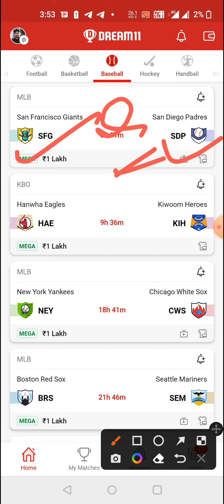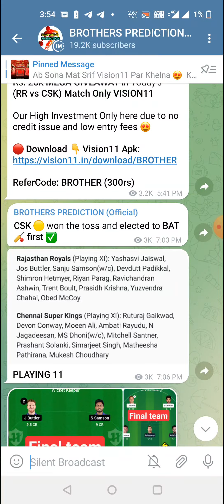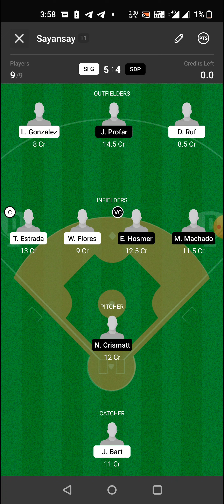SFG vs SDP BASEBALL DREAM11 TEAM PREDICTION TODAY MATCH | MLB DREAM11 TEAM